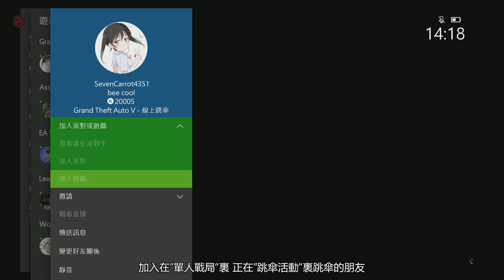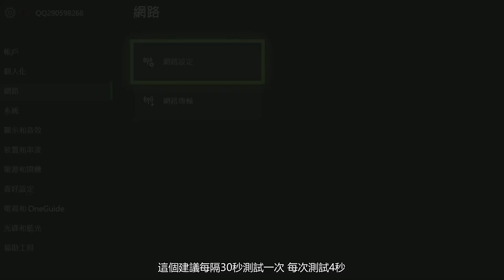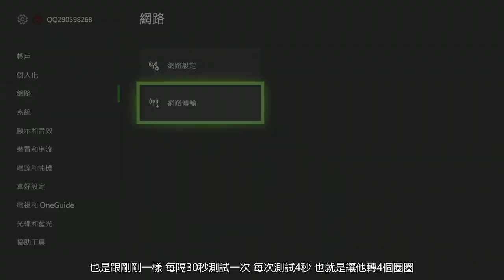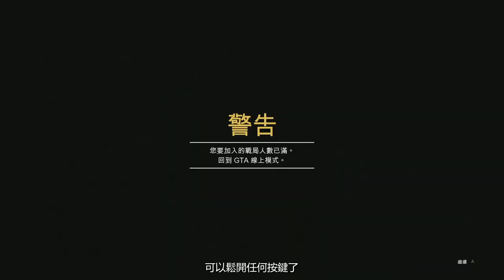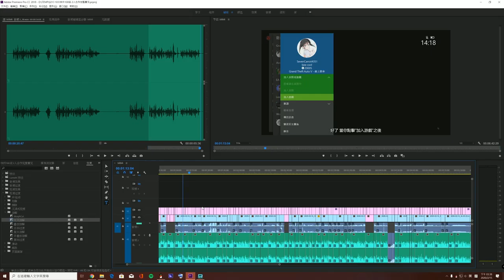【GTAV線上】輕鬆直升400級！最新雙人無限RP經驗值！無限凍結金錢INSANE GTA ONLINE RP&MONEY GLITCH*FORZEN MONEY*RANK FAST Lv1-8000